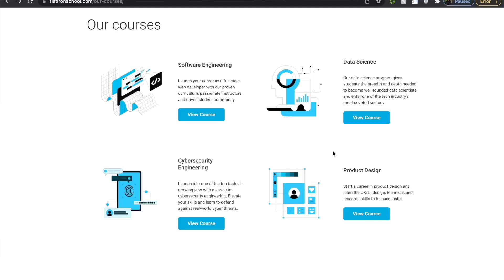HOW TO LAND YOUR FIRST 6-FIGURE SOFTWARE ENGINEERING ROLE WITHOUT A COMPUTER SCIENCE DEGREE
Hello everybody! Today we are talking about how to secure a 6-figure job offer as a software engineer without a Computer Science degree. Your 2022 is probably filled with tons of resolutions, and some of them may be focused on your career. If that is the case, this video is perfect for you. Becoming a software engineer is one of the best things you can do for your personal and professional self. The field is filled with tons of benefits from pay, flexibility, self-development, and so much more. You may be shocked to see that it won’t take as much time as you might think!

If one of your big reasons for becoming a software engineer is the pay, then you're in luck. I was fortunate enough to land my 6-figure job offer after just months of learning to code and it's these 4 tips that made all the difference for me. Happy 2022 everyone! Let's make it a great one.

// WHO IS THE BLACKFEMALE ENGINEER
I’m Naya and I recently switched from finance to software engineering in just 6 months! Within those months, I learned how to code when I had no prior tech experience and got my dream job at a company 99% of people know or interact with. My goal is to be a resource for people who are struggling with their career shift journey. I also aim to aid current CS and software engineering students and those in their early career by sharing my experience, advice, and answering the questions you have!